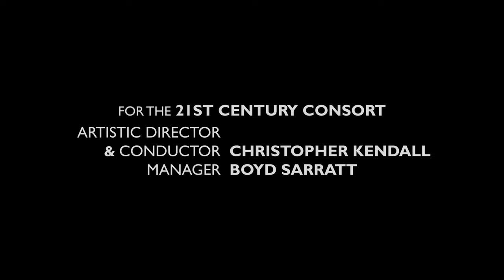Stephen Jaffe: Trio for Clarinet, Viola and Piano | 21st Century Consort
I. Adagio
II. Allegretto vivace
III. Mosso misterioso ("Deep Bass and Rise")
IV. Finale (...with the refrain: finish the scale!)

PERFORMED BY:
Paul Cigan, clarinet
Daniel Foster, viola
Lisa Emmenheiser, piano

Christopher Kendall, Artistic Director and conductor
Boyd Sarratt, Manager

Recorded on February 5, 2022 at St. Mark's Episcopal Church on Capitol Hill in Washington, D.C. To read the complete program, download the PDF